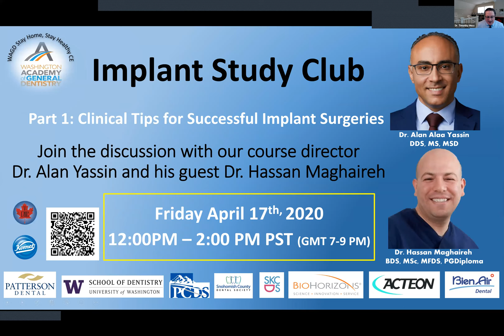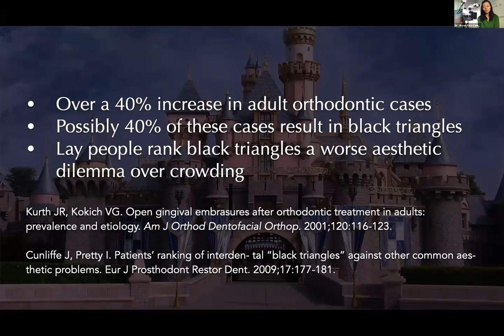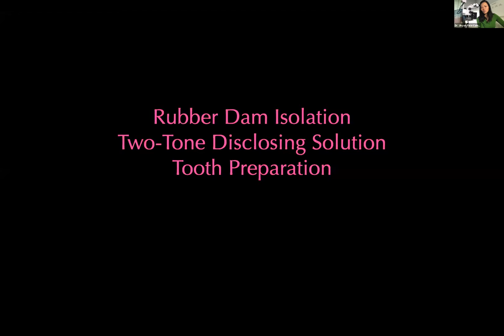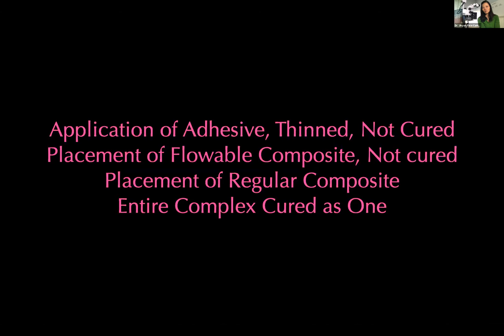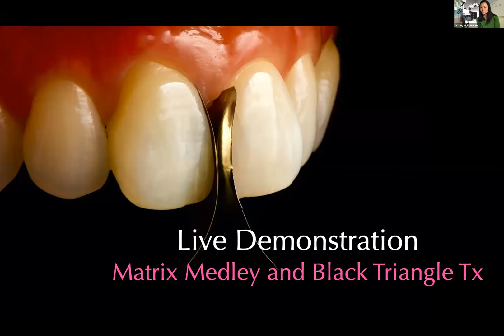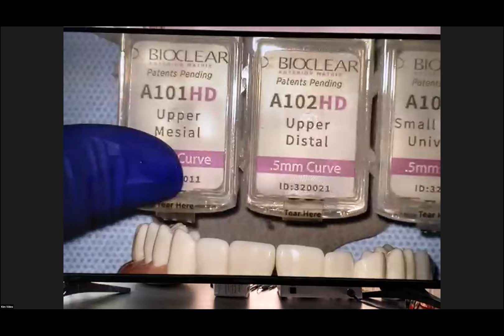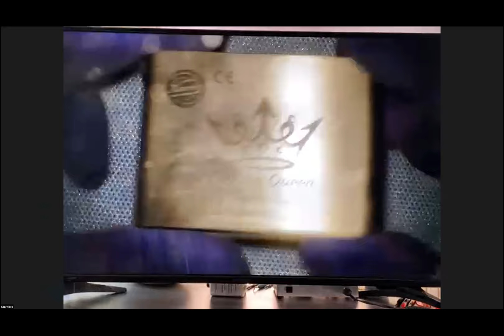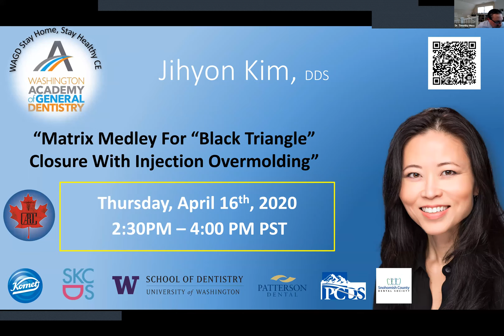"Matrix Medley for “Black Triangle” closure with Injection Overmolding”!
Washington AGD presents "WAGD Stay Home, Stay Healthy CE"! Complimentary for all Dental Professionals. A gift of CDE for your membership dues.

Speaker: Jihyon Kim, DDS